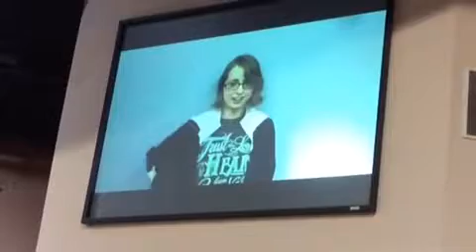Day Tribute 2017 AMPM Durand Church of the Nazarene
Jonathan steals the show as young people are asked to say on video how they know their Mom's love them!

The whole church loved Jonathan's appearances!